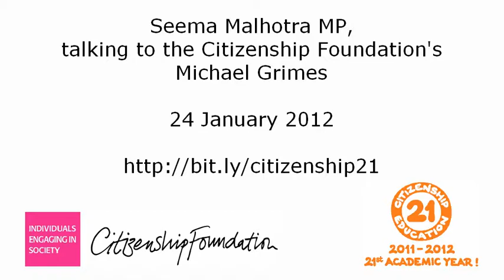Seema Malhotra MP on the importance of citizenship education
Seema Malhotra MP tells the Citizenship Foundation's Michael Grimes why it's a mistake to demote the citizenship curriculum.